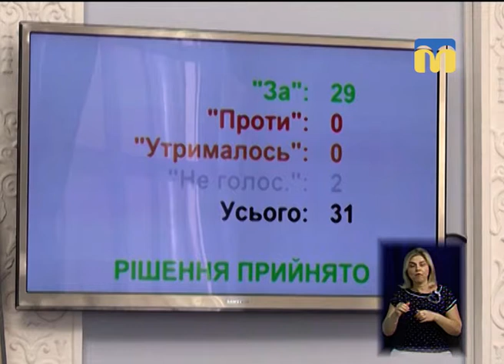18.07.2018. Новини. 19:00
Інформаційна картина дня (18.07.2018) поглядом кореспондентів телеканалу “Миколаїв” (випуск новин — 19:00):
- дренажна система селища Горького;
- сесія Миколаївської міської ради;
- правомірність дій директора КП «Центр захисту тварин»;
- жінка загинула під колесами поїзда;
- житель селища міського типу Братське ломом побив жінку;
- пожежа в Березанському районі;
- хлор в Миколаєві.